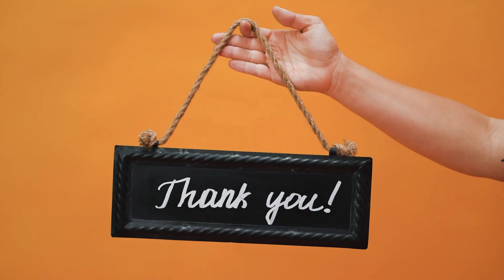Ways To Set Boundaries In A Relationship And With Guy Friends boundaries in relationships